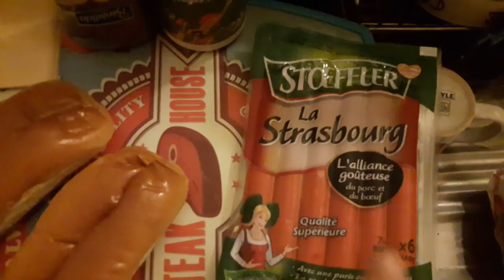DEGUSTATION HOT-DOG MAISON + RECETTE !!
Nouvelle dégustation avec recette ! Cette fois ci on part sur des hot-dog maison avec du pain de la Fournée Dorée !

Recette :
- 2 pains a hot-dog
- Saucisse de Strasbourg
- Cheddar
- Fromage a de chèvre
- Sauce Samouraï
- Sauce Barbecue

N'hésitez pas a me dire votre composition préféré afin que je la test en vidéo !

Si tu es déjà abonné à ma chaîne, pense à activer les notifications en cliquant sur la cloche grise après t'être rendu sur la page d'accueil de la chaîne 🔔

Vous bénéficierez d'un badge exclusif a coté de votre nom, 4 emoji spéciaux que vous pourrez mettre pendant les lives ainsi qu'un live par mois au minimum dédié pour jouer avec les membres sponsors !

Cette vidéo à été mise en ligne sur Youtube depuis la France en Novembre 2018. Asahi présente des hot-dog fait maison à travers une vidéo dégustation et le commente en français. Cette vidéo se classe dans la catégorie People et blogs.